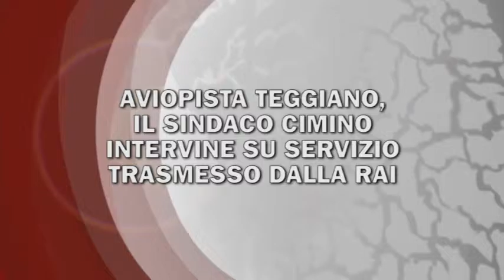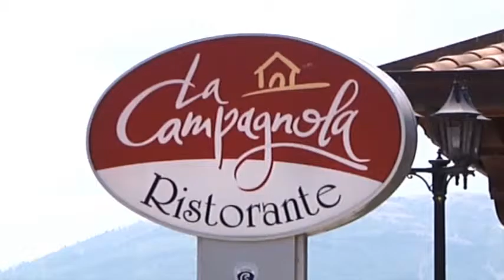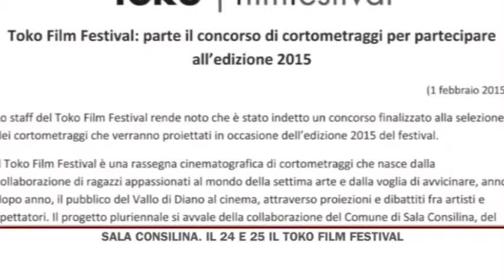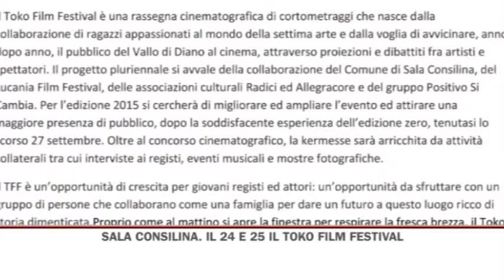TG SERA 11072015